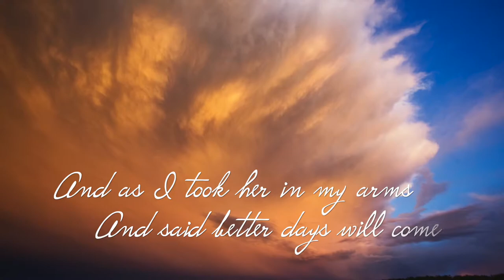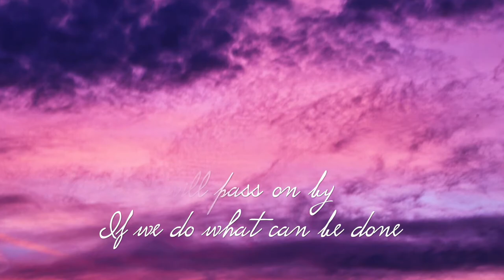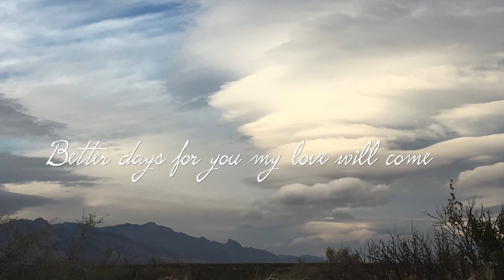Storm Clouds in the Sky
song written by Peter Unger